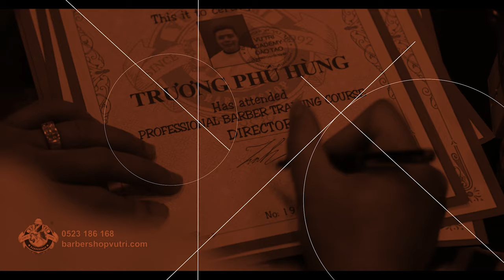Hướng dẫn kiểu tóc Freestyle Hàn Quốc | Hair Lecturer Vũ Trí Academy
Nếu các bạn có thắc mắc, câu hỏi hãy để lại bình luận nhé

Hệ thống các chi nhánh tại TPHCM:
💢 Quận 3

💢Quận 4
271 Khánh Hội, Phường 5

175 Phan Đình Phùng, Phường 17